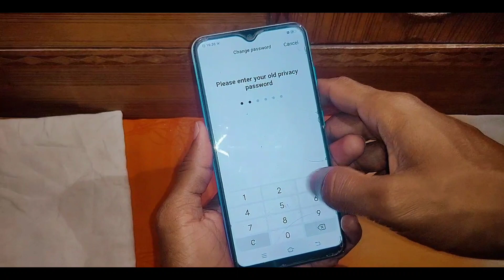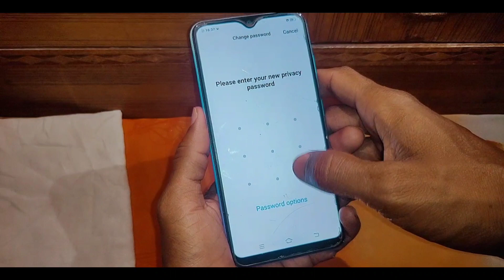Vivo Y1s me hide app ka password change kaise kare।How to change hide app password in Vivo Y1s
is video me bataya gaya hai friends ki Vivo Y1s me hide app ka password kaise change Kiya jata hai